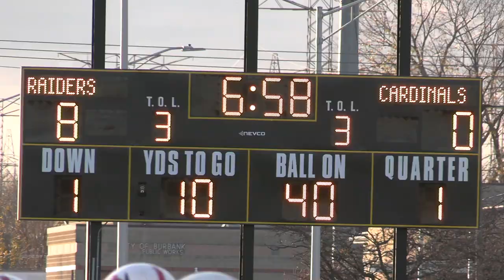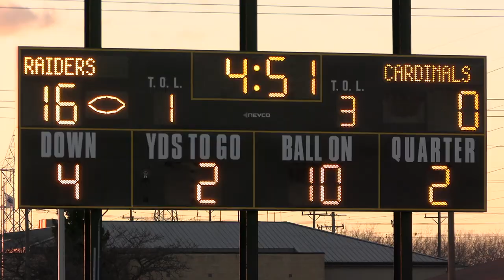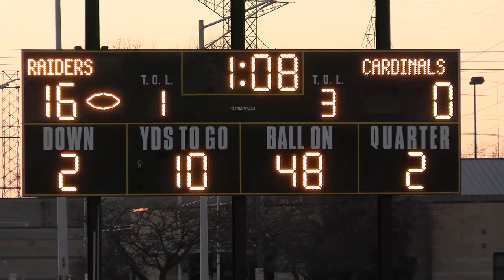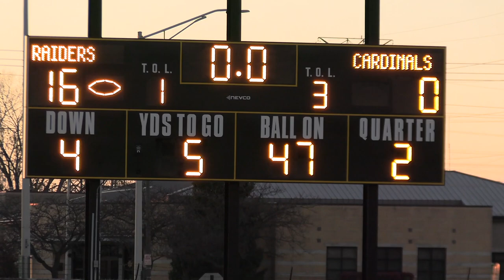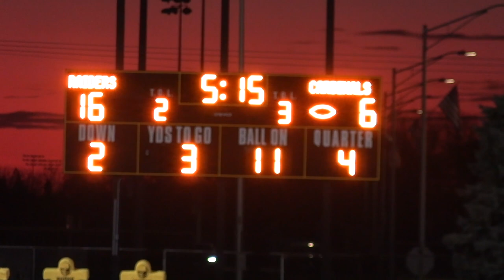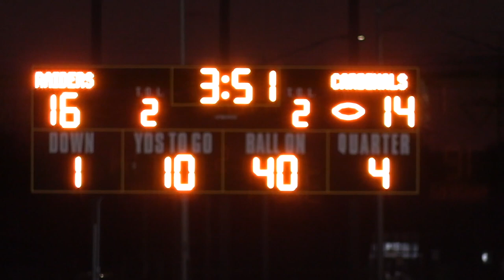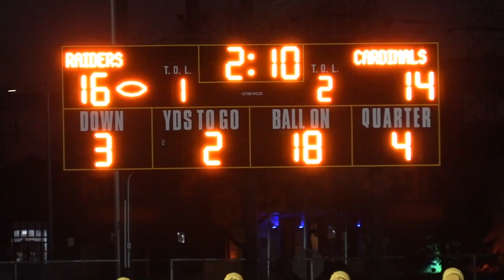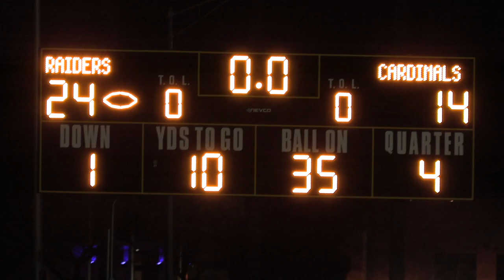St Christina Vs Most Holy Redeemer Varsity Championship 2022.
Most Holy Redeemer, winner of the South Chicago Catholic League Varsity Football Championship and winner of the Golden Ball.  Back to Back Varsity Championships for Most Holy Redeemer Football of Evergreen Park.  Head Coach, Matt Phelan.  Game played at St. Lawrence on November 6, 2022